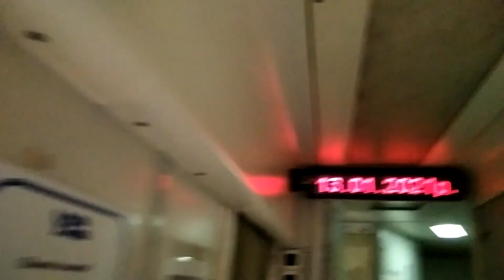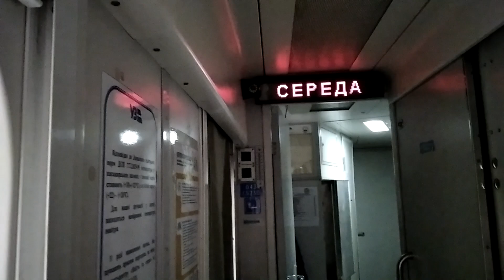З Дрогобича у Трускавець з вікна потяга 13 січня 2021 р.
З Дрогобича у Трускавець через Стебник з вікна потяга 13 січня 2021 р.